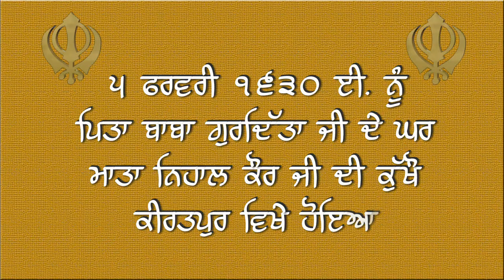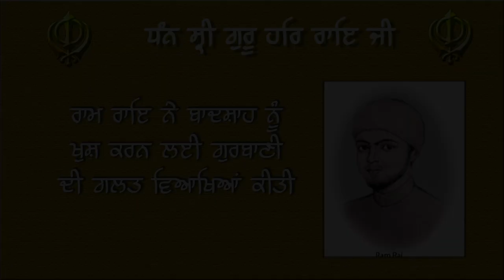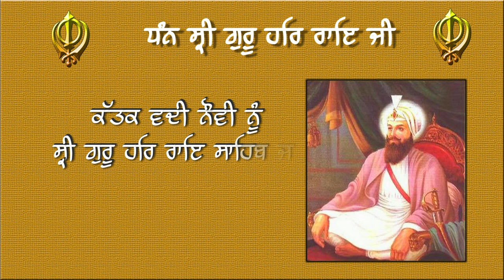Sikh Guru Shree Guru Har Rai Ji | Amritras Gurbani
Guru Har Rai Ji (26 February 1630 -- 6 October 1661) was the seventh of ten living Gurus of the Sikhs who became Guru on 8 March 1644 following in the footsteps of his grandfather, Guru Har Rai, nominated five year old Har Krishan, his youngest son as the next Guru of the Sikhs.